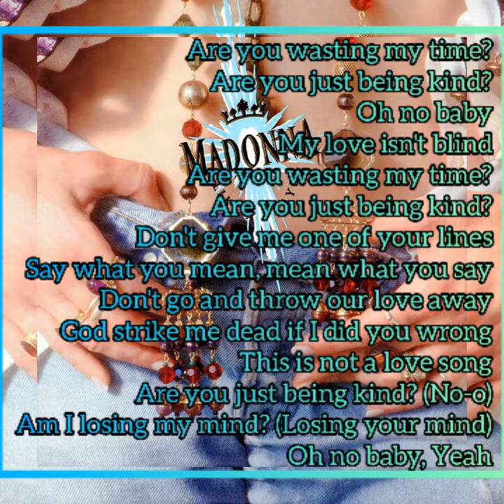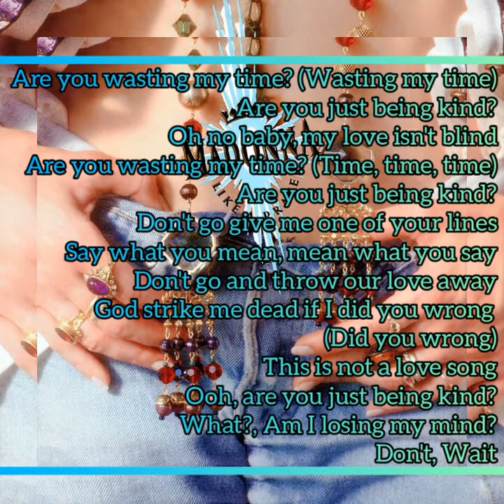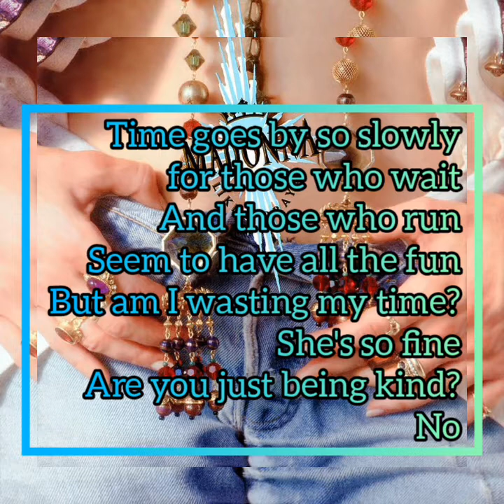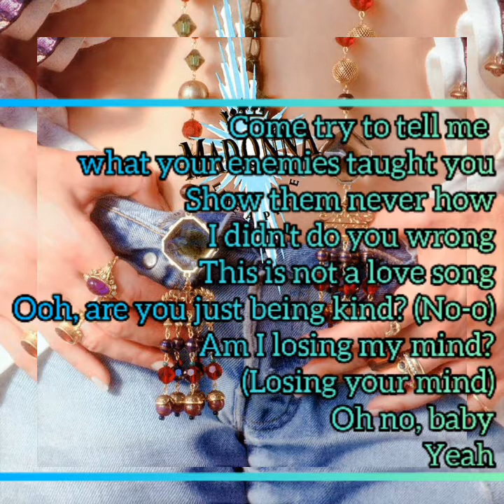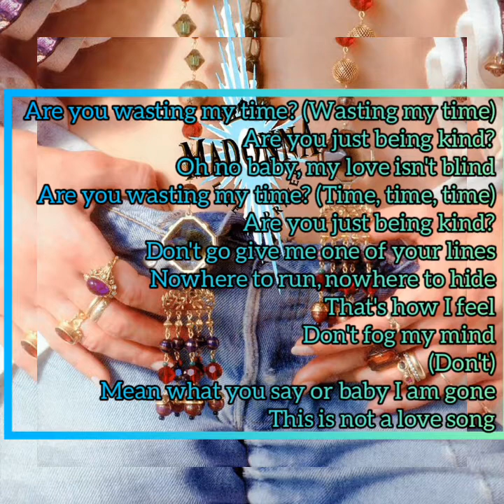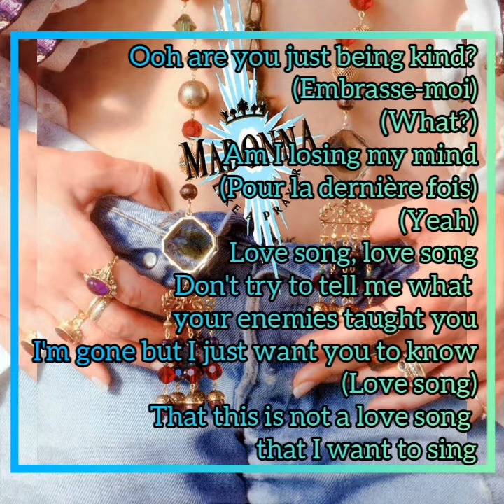Love Song With Prince - Madonna